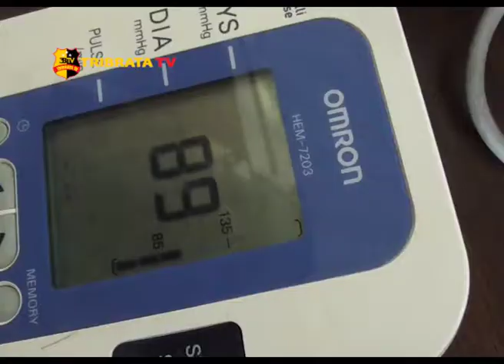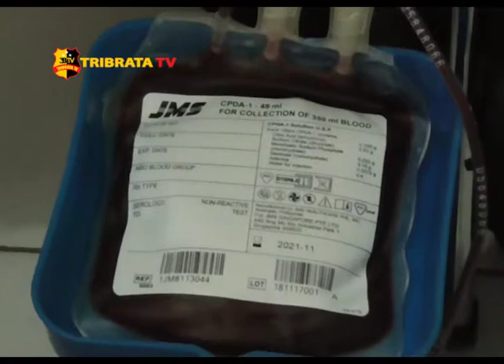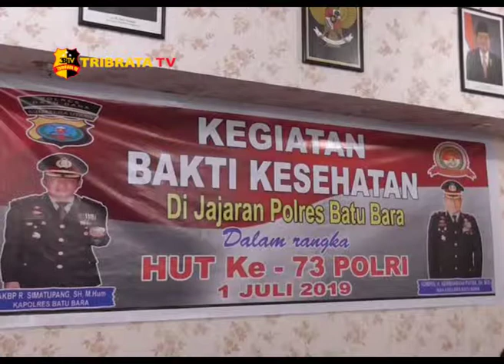POLRES BATUBARA GELAR BAKTI KESEHATAN DONOR DARAH